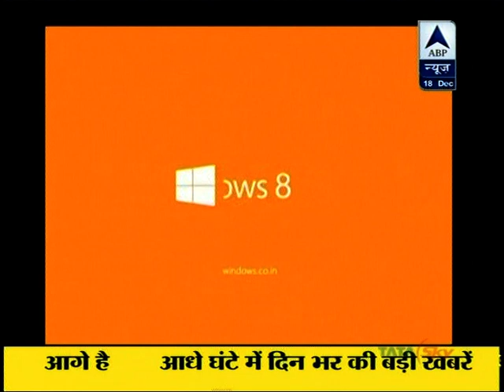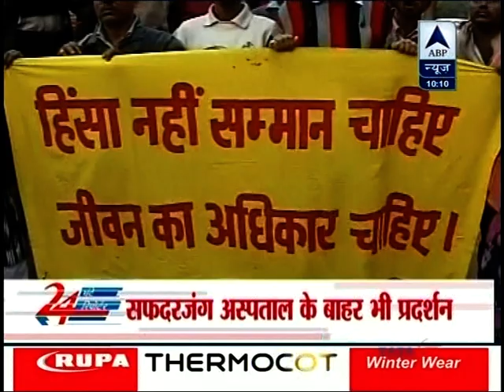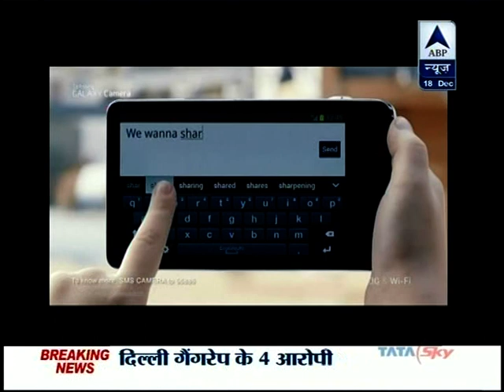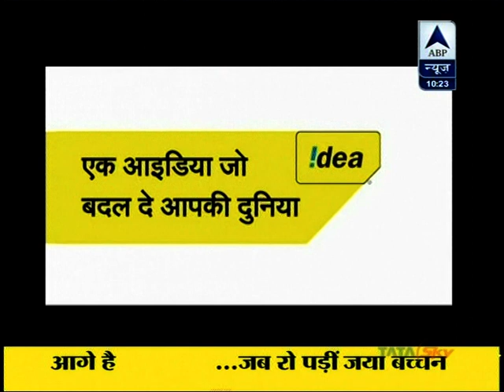Nirbhaya Case | Vartika Nanda with Deepak Chaurasia | ABP News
This interview was telecast on ABP NEWS